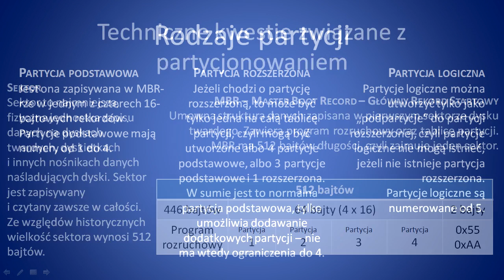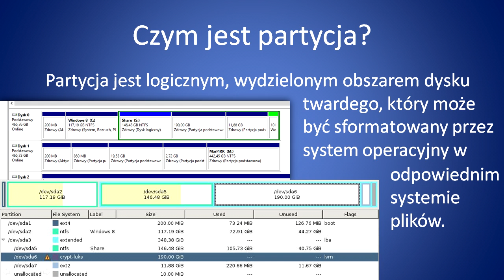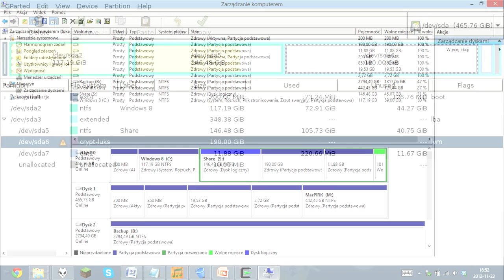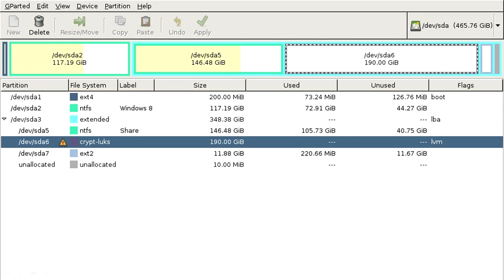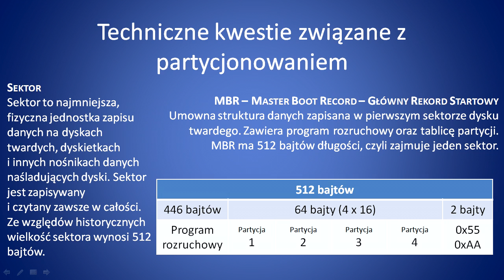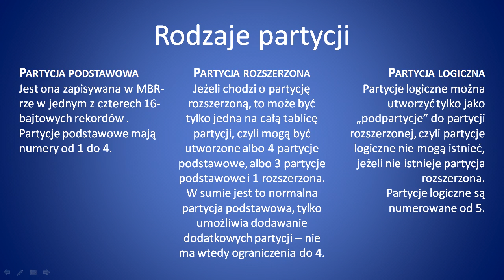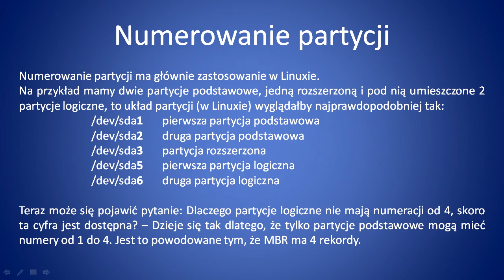Partycjonowanie | #1 Wprowadzenie do partycjonowania [cz. 1] – Wstęp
Proszę włączyć adnotacje!!! (Dla osób bez tej możliwości: 03:19 - Windows nie obsługuje partycji Linuxowych, ale Linux obsługuje partycje Windowsowe)

W dzisiejszym filmiku omówię kila podstawowych kwestii związanych z partycjonowaniem:
1. Co to jest partycja?
2. Techniczne kwestie związane z partycjonowaniem (co to jest sektor i MBR)
3. Rodzaje partycji (i ich numerowanie)

Lista odcinków serii Partycjonowanie (zawarte również planowane filmy - ostatecznie lista może się zmienić):
5. Systemy plików i typy partycji [cz. 4 ] - Linux/Unix (najpopularniejsze)
6. Systemy plików i typy partycji [cz. 5 ] - Windows
7. Systemy plików i typy partycji [cz. 6 ] - Inne systemy (najpopularniejsze)
8. Wprowadzenie do partycjonowania [cz. 2 ] - Linux
9. Wprowadzenie do partycjonowania [cz. 3 ] - Windows
10. Programy do partycjonowania [cz. 1 ] - parted i GParted
11. Programy do partycjonowania [cz. 2 ] - fdisk i cfdisk
12. Programy do partycjonowania [cz. 3 ] - programy na Windows
13. Partycjonowanie LVM
14. Operacje na systemach plików (Linux) [cz. 1 ] - Ogólnie
15. Operacje na systemach plików (Linux) [cz. 2 ] - Rodzina ext*
16. Operacje na systemach plików (Linux) [cz. 3 ] - btrfs
17. Operacje na systemach plików (Linux) [cz. 4 ] - ReiserFS
18. Operacje na systemach plików (Linux) [cz. 5 ] - XFS
19. Operacje na systemach plików (Linux) [cz. 6 ] - Rodzina FAT, NTFS
20. Szyfrowanie dysku
21. Przypadek  1 . - pojedyncza instalacja Linuxa
22. Przypadek  2 . - instalacja dwóch Linux'ów
23. Przypadek  3 . - instalacja obok Windows'a
24. Przypadek  4 . - przywracanie Windows'a po instalacji obok Linux'a
25. Przypadek  5 . - usuwanie Windows'a
26. Dostosowywanie jądra Linux'a do systemu plików Reiser4
27. Operacje na systemach plików (Linux) [cz. 7 ] - Reiser4
28. Systemy plików i typy partycji [cz. 5 ] - Linux/Unix (reszta)